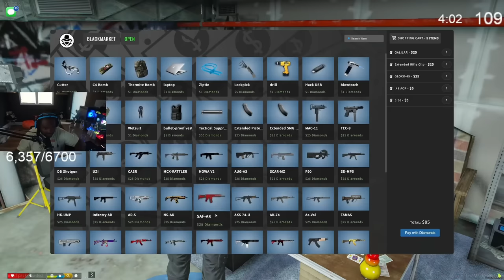Episode 3.1: At War Against Bosses Only?! | GTA RP | Grizzley World Whitelist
Episode 3.1 Of Season 7:  (Grizzley World Whitelist)